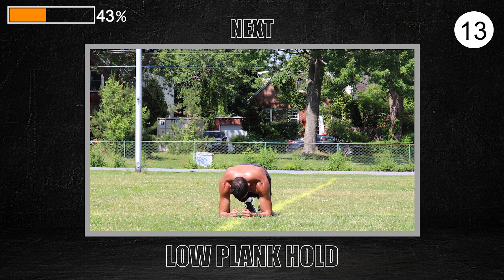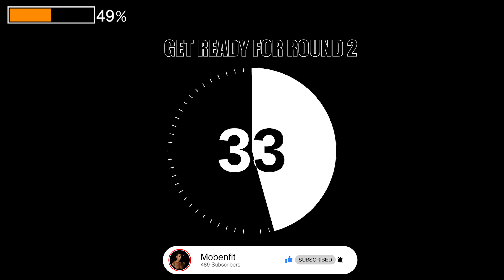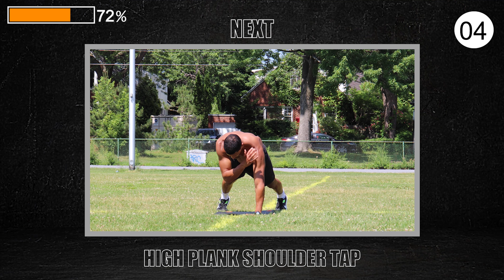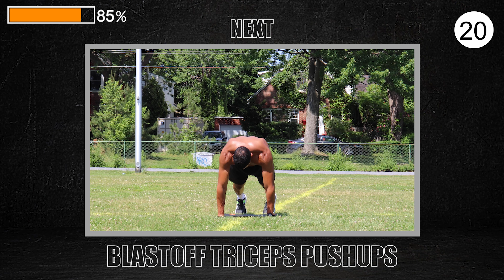20 Min Bodyweight Upper Body Strength Workout [FOLLOW ALONG]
Welcome to this 20-minute bodyweight Upper Body Strength workout that you can do anywhere, anytime! In this workout, you'll challenge your entire body with a series of exercises that require no equipment.

Throughout the workout, you'll be encouraged to listen to your body and modify the exercises as needed. If you need to take a break, that's okay! This workout is designed to be challenging, but also accessible to all fitness levels.

As you move through the workout, keep in mind that the most important thing is to focus on your form and maintain good posture. This will help you get the most out of each exercise and reduce the risk of injury.

Thanks for joining me for this 20-minute bodyweight strength workout! Let's get started!